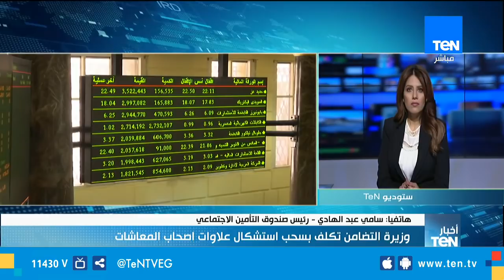رئيس صندوق التأمين الاجتماعي: قرار الرئيس بشأن علاوات أصحاب المعاشات شامل للجميع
أخبار_TeN| رئيس صندوق التأمين الاجتماعي: قرار الرئيس بشأن علاوات أصحاب المعاشات شامل للجميع، من نشرة أخبار الـ 11 مساء ليوم الجمعة الموافق 22 مارس 2019، تقديم سوزان شرارة.